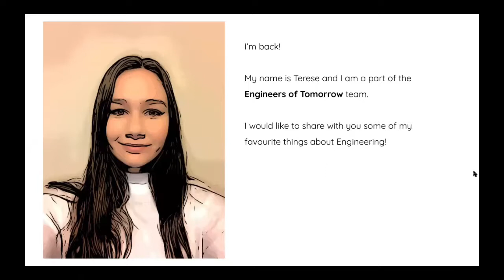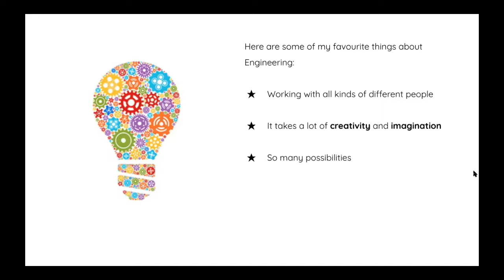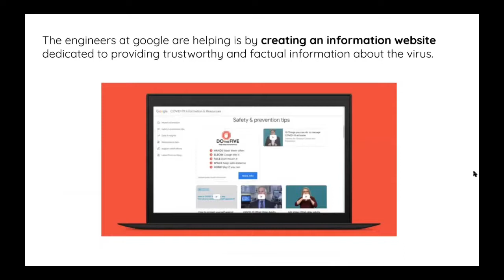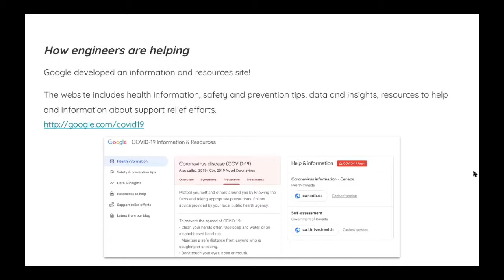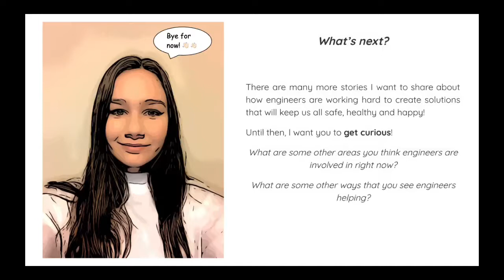Engi News episode 4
Enginews - Episode 4

This week we are looking at the problem of how COVID19 information is being shared for the general public, and how engineers are helping to make sure that everyone has access to that information.

Enjoy, and don't forget to get curious!